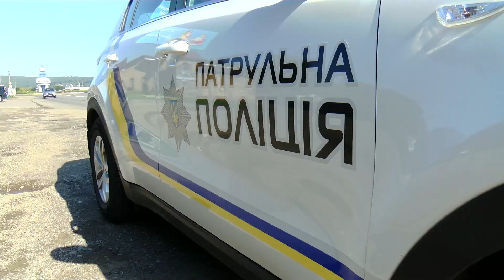Пристебувати пасок-не опція, а обов'язок:у Чернівцях поліцейські перевірили водіїв на дотримання ПДР